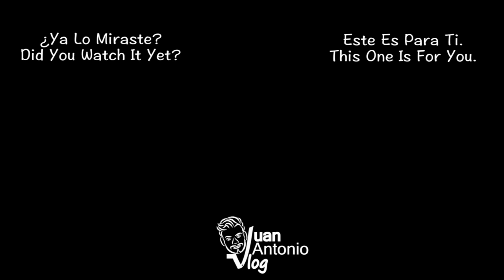Probando Hongos en San Jose del Pacífico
¡Amigos! Este nuevo lugar fue una aventura super pacifica. ¡Aqui se pueden ver las nubes mas bajas que las montañas!

Source │ youtu.be/bVyV0VNiKpc